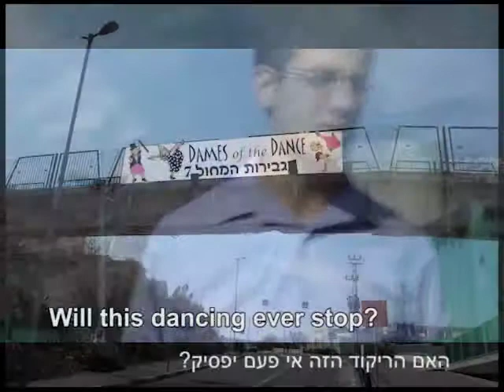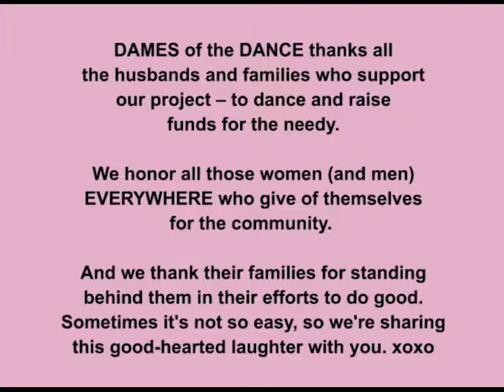What the Dames Say 2015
The uncovered secret of why those DAMES DANCE! You'll dance too.